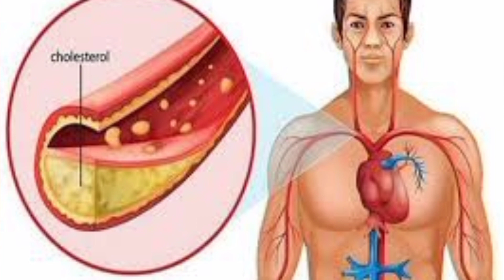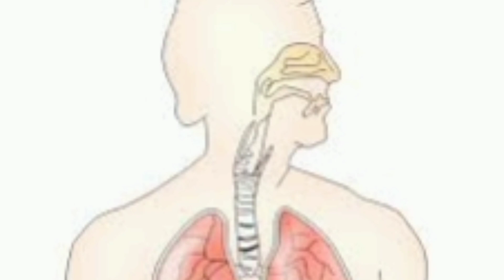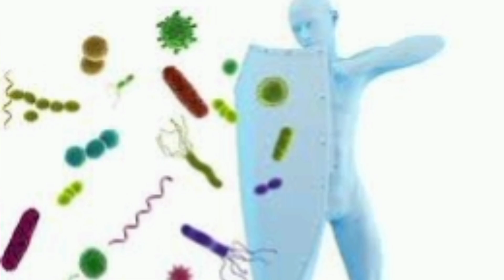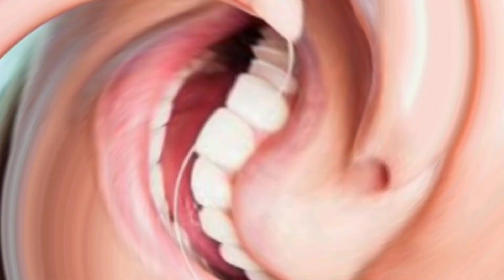तेल बादाम नाक में लगाने के बड़े लाभ| Home remedies Almond Oil Putting Oil In Nose In Hindi